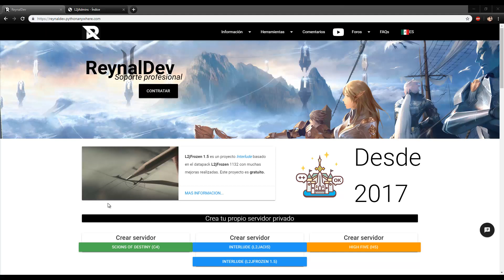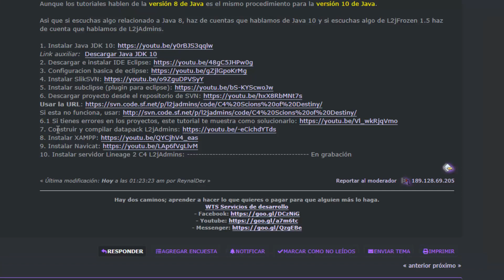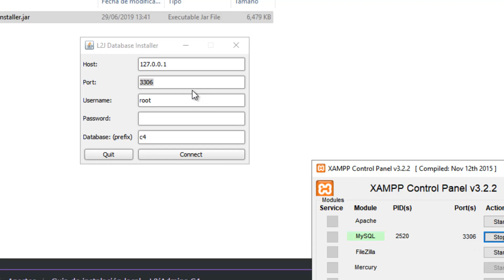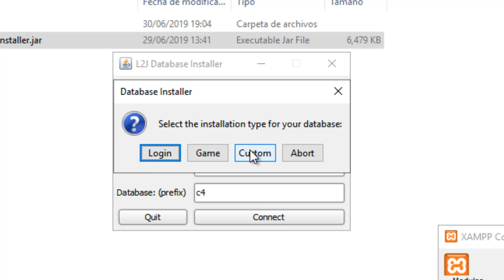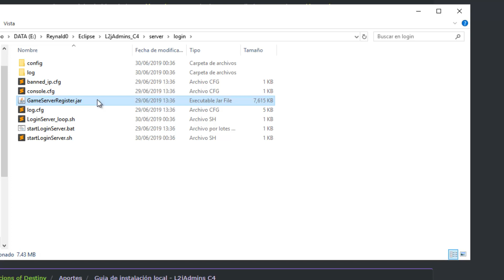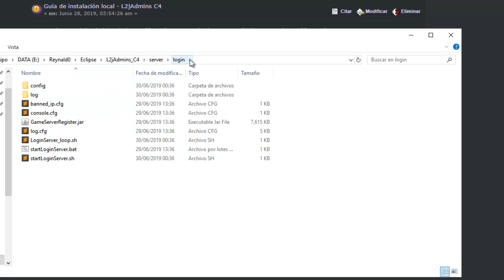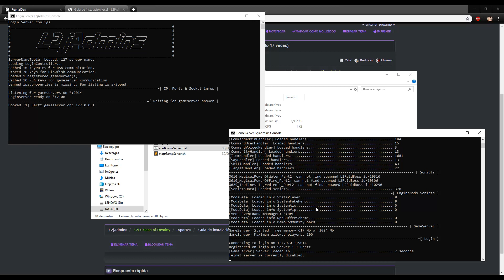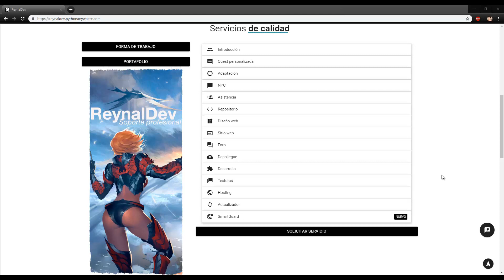L2jAdmins - Instalar en entorno local